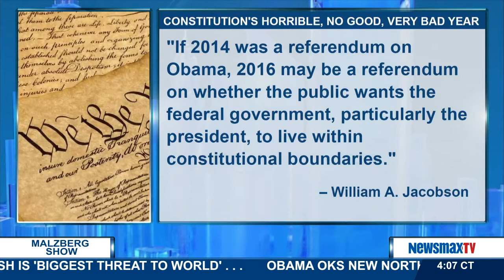Malzberg | William Jacobson – Clinical Professor of Law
and Director of the Securities Law Clinic at Cornell University Law School joins Betsy to discuss his piece, "Constitution's Horrible, No Good, Very Bad Year"